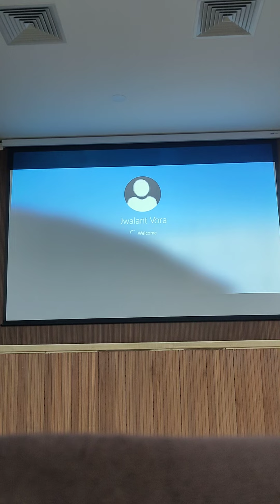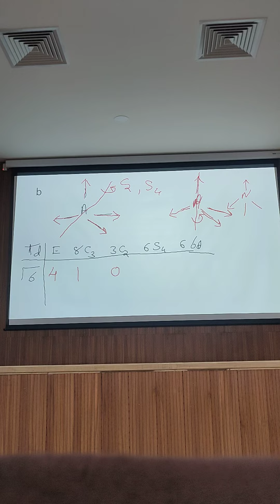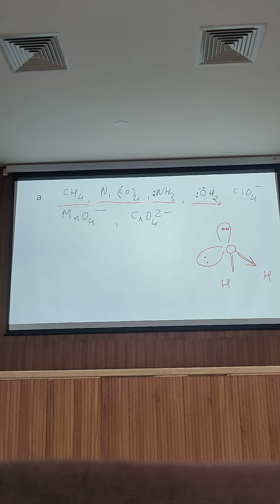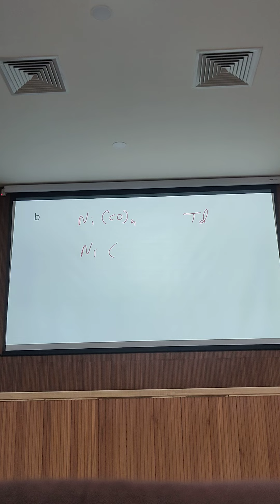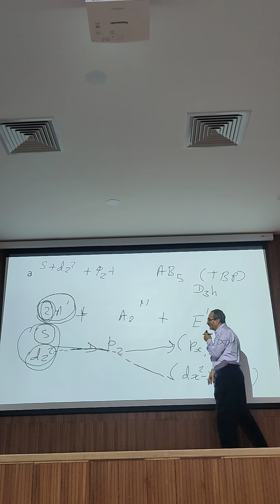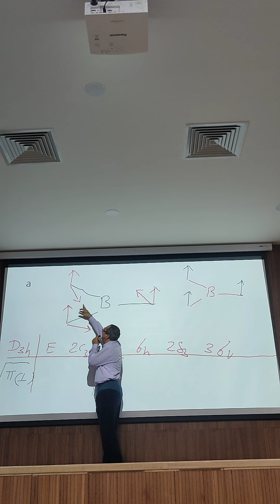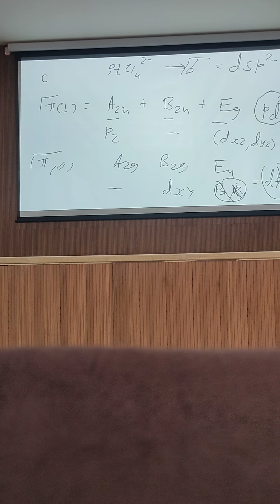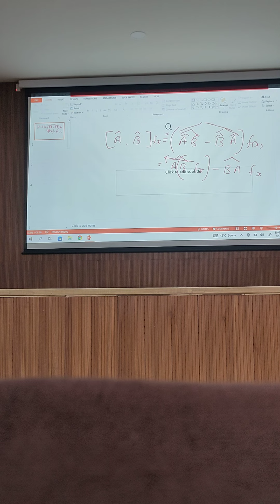JJVORA LECTURE-4 Group theory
Hybridization in molecules